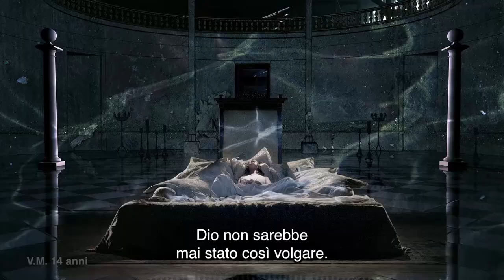Goltzius and the Pelican Company di Peter Greenaway, Official Trailer ITALIA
Greenaway a teatro: un progetto culturale “oltre gli schermi”,
un’opera colossale che travalica i generi di fruizione classica.

L’olandese, Hendrik Goltzius, uno dei primi incisori di stampe erotiche del tardo Cinquecento, è alla ricerca di un finanziatore per riuscire a finalizzare il suo progetto: un libro d’illustrazioni di alcune tra le più controverse storie del Vecchio Testamento.
Il margravio di Alsazia è disposto a donare la cifra richiesta, ma solo se Goltzius e la sua compagnia, The Pelican Company, lo convinceranno mettendo in scena dal vivo gli episodi biblici legati ai vizi capitali. La rappresentazione, quanto mai realistica, dei racconti legati ai tabù dell’incesto, dell’adulterio, della pedofilia, della prostituzione e necrofilia, innescherà dinamiche inattese nella corte alsaziana e all’interno della stessa compagnia. Goltzius and the Pelican Company è un’opera letteralmente colossale, negli intenti e nella realizzazione, ibrida nel linguaggio, che mescola sapientemente racconto, nuove tecnologie, cinema e teatro.

Vietato ai minori di 14 anni

Scheda tecnica
Anno 2012
Durata 117’
Regia Peter Greenaway
Sceneggiatura Peter Greenaway
Fotografia Reinier van Brummelen
Montaggio Elmer Leupen
Scenografia Ben Zuydwijk
Costumi Marrit van der Burgt, Blanka Budak
Musica Marco Robino
Suono Huibert Boon
Cast F. Murray Abraham, Ramsey Nasr, Kate Moran, Flavio Parenti, Giulio Berruti, Anne Louise Hassing, Lars Eidinger, Pippo Delbono, Francesco De Vito, Stefano Scherini
Prodotto da Kasander Film in coproduzione con Film & Music Entertainment, CDP, MP Film Production
Distribuzione Lo Scrittoio e Maremosso